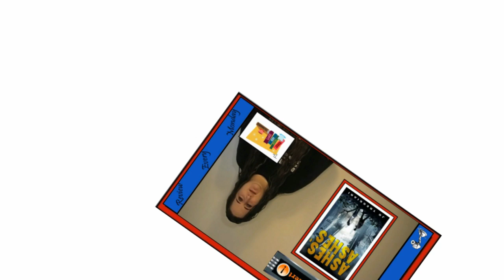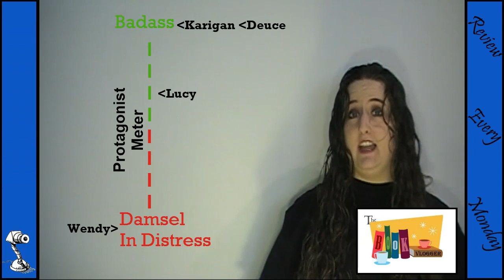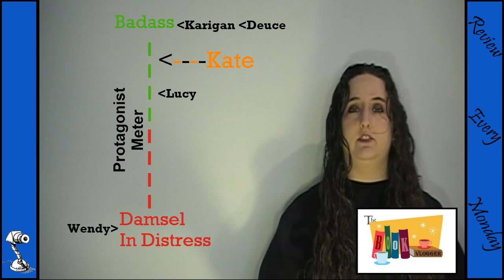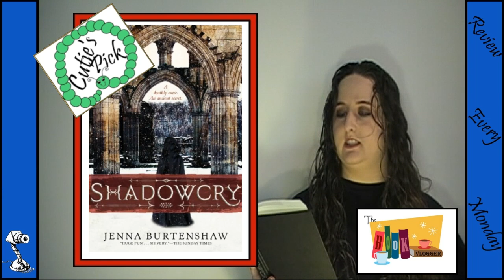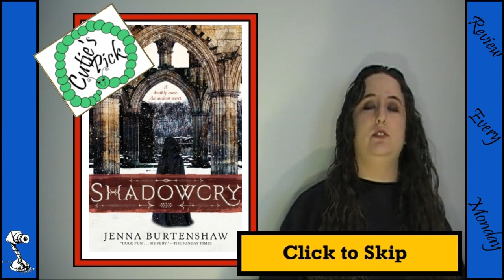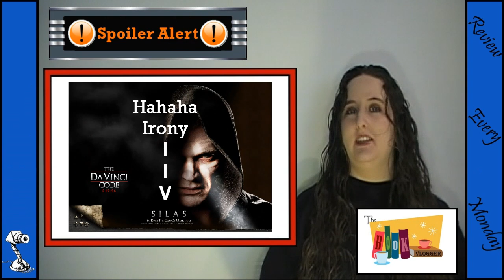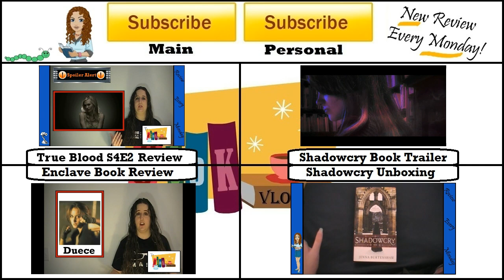Shadowcry Book Review & Discussion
Book Synopsis: The Night of Souls—when the veil between the living and the dead is thinnest—is only days away.
     Albion is at war . . . and losing.
     The wardens have descended, kidnapping innocent citizens for their army, but looking for one in particular.
     And fifteen-year-old Kate Winters has just raised a blackbird from the dead.
     As her home is torn apart by the wardens, Kate's discovery that she is one of the Skilled—the rare people who can cross the veil between life and death—makes her the most hunted person in all of Albion. Only she can unlock the secrets of Wintercraft, the ancient book of dangerous knowledge. Captured and taken to the graveyard city of Fume—with its secret tunnels and underground villages, and where her own parents met their deaths ten years ago—Kate must harness her extraordinary powers to save herself, her country, and the two men she cares for most. And she'll make a pact with a murderer to do it.
     Those who wish to see the dark, be ready to pay your price.